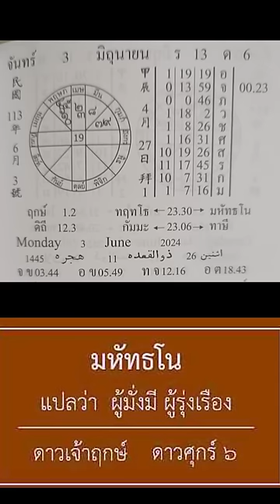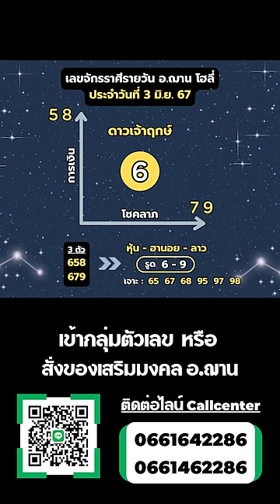เลขนำโชคจักรราศีรายวัน / ลาวพัฒนา วันที่ 3 มิ.ย. 67 | อ.ฌาน โฮลี่